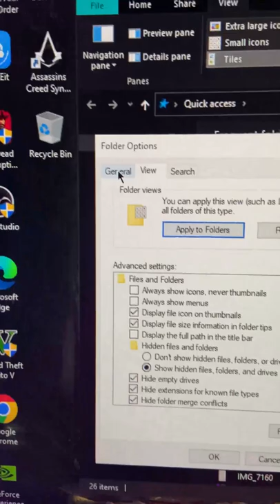🔧 How to CLEAR All Cache in Windows 10 | Improve your PC Performance & Speed Up ANY PC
Hey guys, if you are looking for a new PC tips and tricks , this channel is the best for that . if you guys have any problem about your pc just comment below, I will definitely give solution.
THANKS...